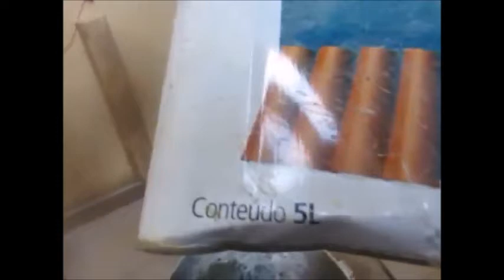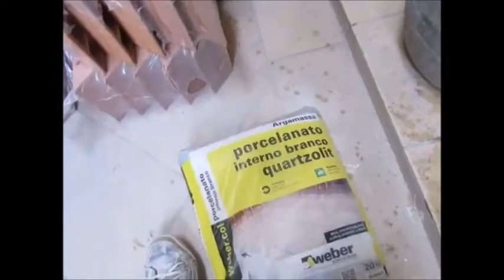VEJA ANTES DE ASSENTAR ELEMENTOS VAZADOS PARA PROTEJER CHUVA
Dicas do dia a dia simples para serem usadas. Obrigado por tudo, pela visita, desculpe qualquer coisa, pretendemos sempre levar melhores conteúdos. agradecemos.